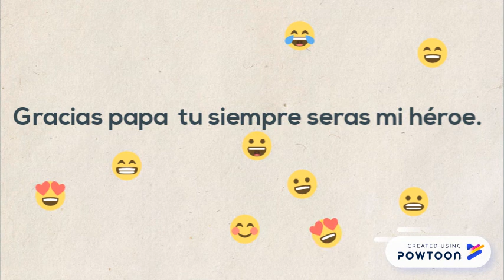Papá para ti